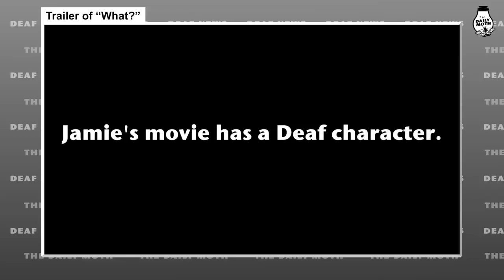Starring John Maucere and Amber Zion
Daily Moth guest reporter Justin Jackerson visits the premiere of an independent deaf film production called “What?” starring John Maucere and Amber Zion.
The movie is a modern-day throwback to the silent film era and is based on the frustrations that deaf actors experience in Hollywood.
John Maucere is an internationally recognized performer who played a critical part in breaking down social stereotypes by being the very first Deaf actor to take part in ABC's Talent Development Program with Tom Hanks and Arsenio Hall.
John Maucere, a seasoned international performer, graduated from California School for the Deaf, Riverside and attended Gallaudet where he was one of the rally leaders who led Gallaudet through the 1988 Deaf President Now (DPN) movement.